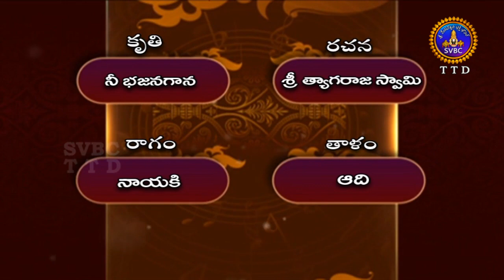భక్తిగీతమాలిక పార్ట్-3 | Bhaktigeetamalika | Part 3 | EP 01 | 16-09-19 | SVBC TTD